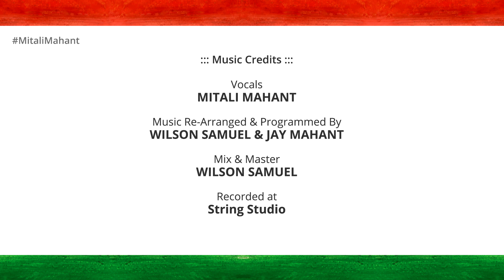A.R Rahman Patriotic Mashup | Cover | Mitali Mahant | Independence Day Special | India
Happy Indepandance Day !!!

COVER SONG CREDITS:
Vocals- Mitali Mahant
Music Re-Arranged & Programmed By Wilson Samuel & Jay Mahant
Mix & Master- Wilson Samuel
Recorded & Mix Master - String Studio, Surat.
D.O.P & Edited by- Akshay Nayak
Assistant- Ritesh Parmar

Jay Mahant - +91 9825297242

FOLLOW HERE:
MITALI MAHANT